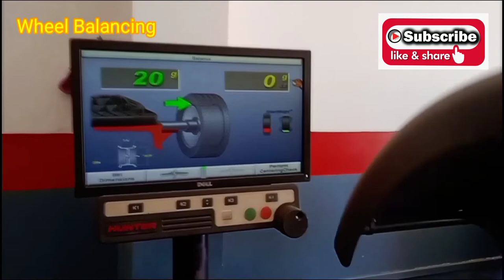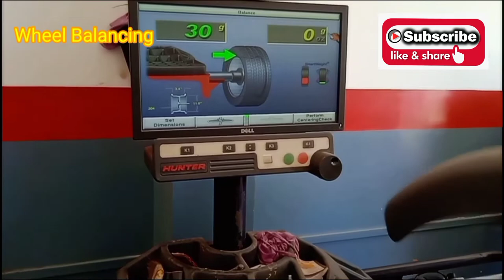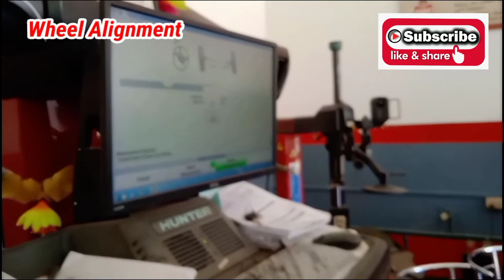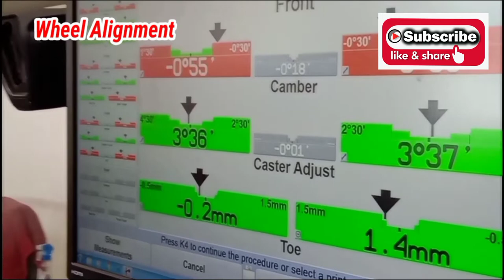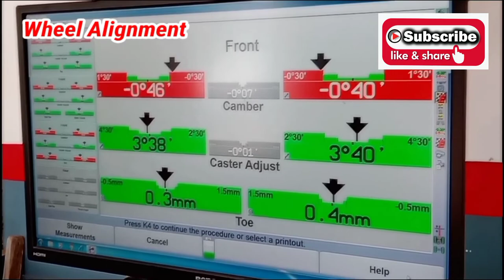Car Servicing & Wheels Balancing & Alignment:Break loose & Balancing & Alignment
What is the cost of wheel alignment and balancing?
What is car wheel alignment and balancing?
How often should wheel alignment and balancing be done?
How do I know if I need an alignment or balance?

My video music is composed by me self "My video- 5 Aug, 10.15 pm​.aac"

Manas P Bhardwaz.

My gears -
Mobile - Redmi 9i & link is

Maono AU-100 Condenser Clip On Lavalier mic Amazon

Car servicing is done at Khetri L D : Maruti Workshop & Washing Centre, Service Engineer - Gautam - 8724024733.
Wheel Balancing & Alignment is done at MRF, Jagiroad, Assam. Please check with Google Map.

technical vlog video, vlog, vlog video,
youtubeislife
youtubeguru
newvideo
youtub
assamesevlog
assamese vlog
Tezpur vlogs
Tezpur vlogger
Nagaon vlogs
Nagaon vlogger
Hindi vlogs
Hindi vlogger
Deshi vlogs
Deshi vlogger
Village vlogs
Town vlogs
Manas vlog
Manas vlogger
My vlog